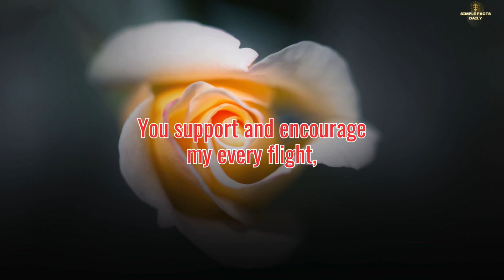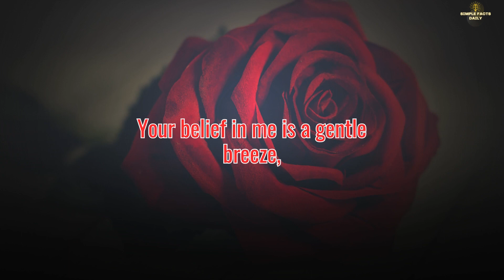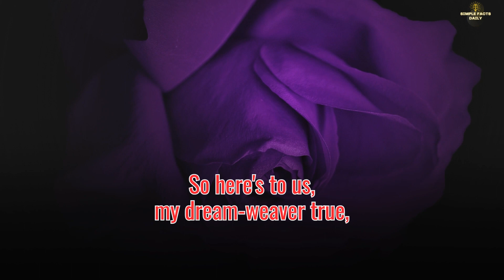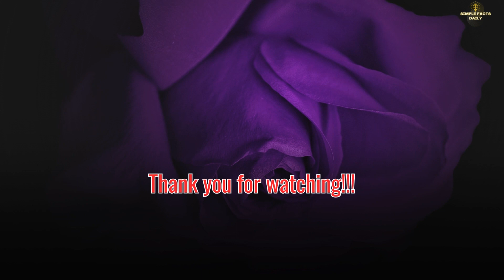💓 Wings of Love: A Poem for My Dream-Weaver 💓 Thank you for Supporting My Dreams (Poem about Love)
This romantic poem is a tribute to the unwavering support and encouragement provided by a beloved partner in pursuing dreams and aspirations. It captures the essence of a relationship where love serves as the catalyst for personal growth and fulfillment. Through tender verses and heartfelt imagery, the poem celebrates the empowering effect of having a soulmate who believes in you and helps you soar to new heights.
Love Poem
Love Poetry
Beautiful Poems About Love
Beautiful Poetry for Love
Romantic Love Poem
Poem for Someone Special
Love and Relationships Poem
Love Message
Special Message for Someone You Love
Romantic Message for Someone Special,
Heartfelt Love Message
Love Letter
Romantic Love Letter
Love quote
Unconditional Love Quote
Beautiful Lines for Love
Quote for Love of My Life
Love Reading
Love Feeling
Long Distance Relationship